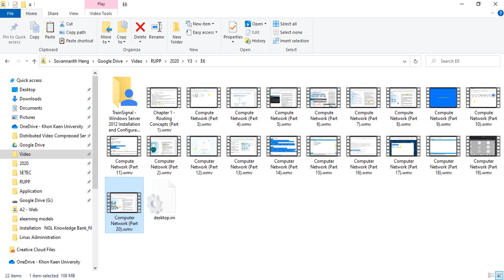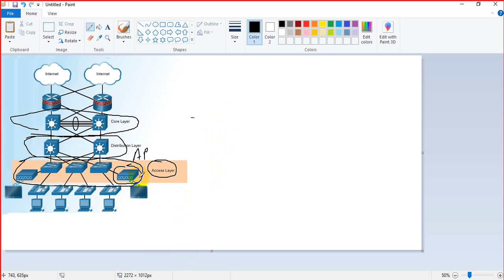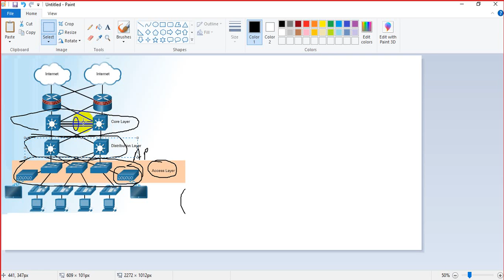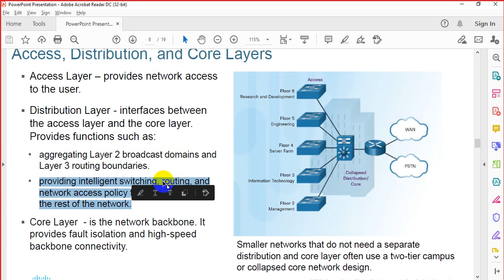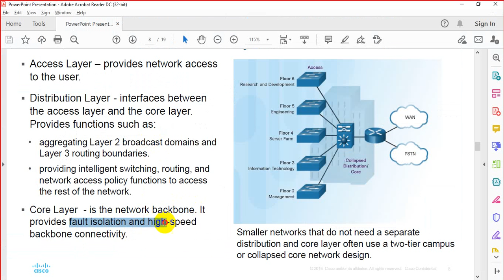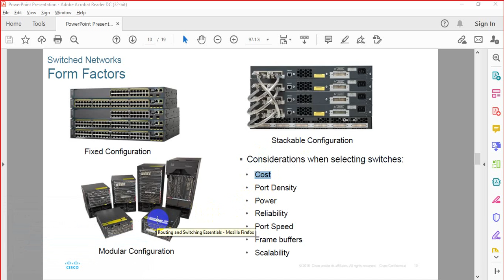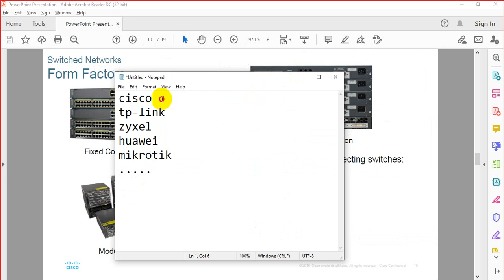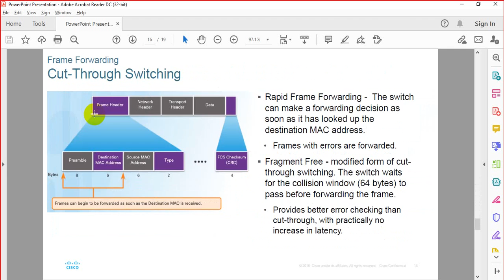Computer Network s2 #03